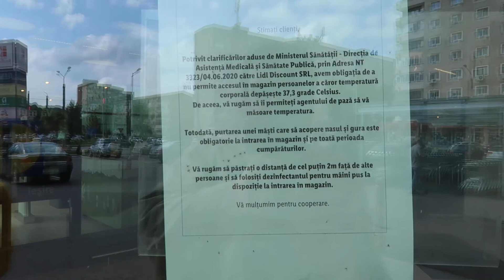EP # 105 : Termo scanare și masca la Lidl ! ?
Azi 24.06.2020, ora 18 : 50, încălcare de legea pacientului și a Constituției României, precum și multe legi, de către Directiva Ministerului Sănătăți, transformând paznici în ,, pseudo doctori, asistenți medicali și moașe, și / pe paznici ... ,, , ! ? Dragi miniștri, modificați legea sănătăți, și dupa moașe puneți și paznici ca sa fie totul legal ! ?

Ce spuneți de acest lucru ? ! Si pe Magazine , Supermarketuri și pe orice instituție sau loc public și privat, scrieți : SPITAL, Cu camere de triere, ca ați transformat populația româniei și ROMÂNIA INTRU MARE SPITAL DE ,, BOLNAVII ,, ! ? Oare toți Romani sunt bolnavi de corona virus, și nici măcar unul sănătos ? ! Întreb și eu ? ! Nu exista alte boli în România decât Corona Virus 19 ?! Nu exista răceala sau gripa, nu exista cancere și altele decât corona virus 19 ? ! In România Urla salvările pe drumurile publice, libere, doar de corona virus 19 ? !

EP Snapchat : EP soon